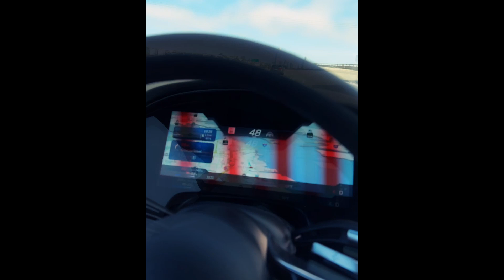"Steph Curry and John Melo: A Day in the Life of Warriors Superstar and a SUPERFAN"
"Warriors vs Kings: Epic Showdown Ends with 126-125 Victory!"

Description: Watch the exciting highlights of the recent NBA game between the Golden State Warriors and the Sacramento Kings. With a final score of 126-125, this intense showdown kept fans on the edge of their seats until the very end.

The Warriors' defense played a crucial role in their hard-fought victory, with players like Steph Curry and Draymond Green stepping up to shut down the Kings' offense and secure the win. Even with the Kings making a late push to try and steal the game, the Warriors' resilience and determination proved too much for their opponents.

If you're a fan of high-intensity basketball, this is one game you won't want to miss. Tune in now to see how the Warriors held on for a thrilling 126-125 victory over the Kings!